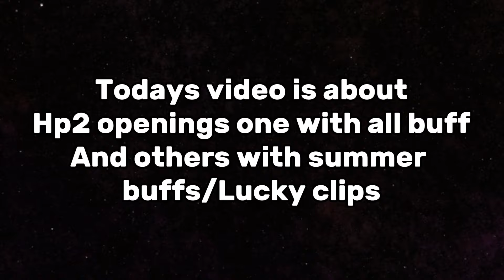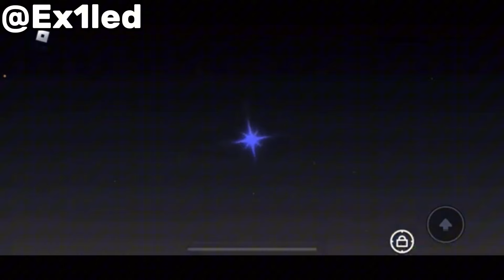USING EVERY BUFF AND ROLLED THIS… | Sol’s RNG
Background Info